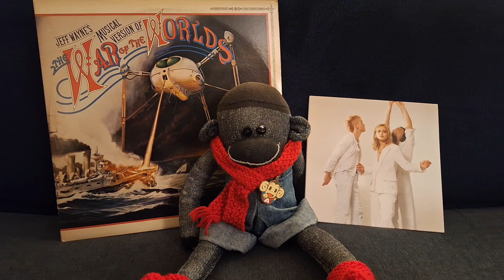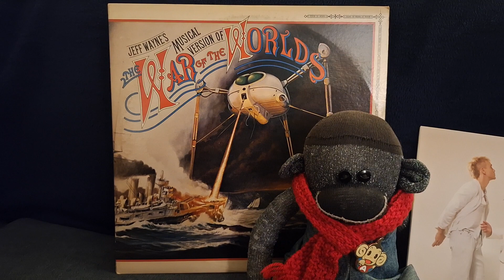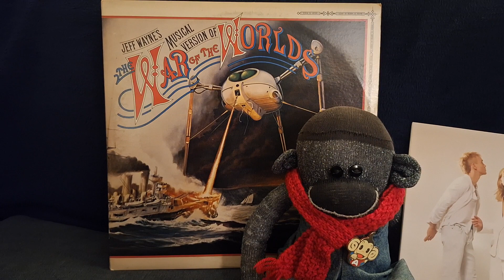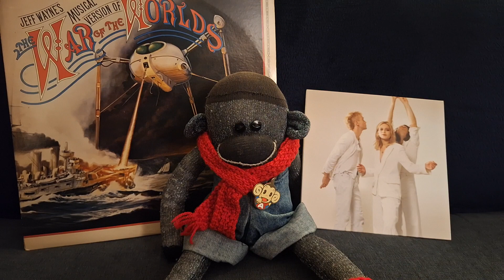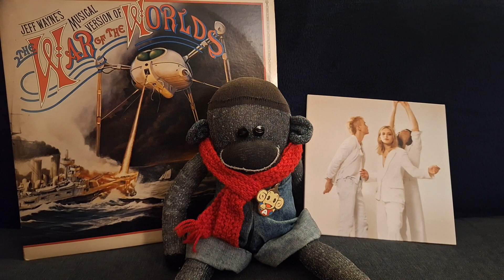Letters Of Music: W is for Jeff Wayne & Whenyoung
Into the final foray now, the letter W means there's just three videos lefts after this one!

Also, the connecteds Spotify playlist that I has mades for this series can be founds

with a year's exclusivity for Patrons!
You shoulds totally sign up there (for as littles as £1!) for more of my shenanigans as well as other cool things froms my owner JDub.EXE!